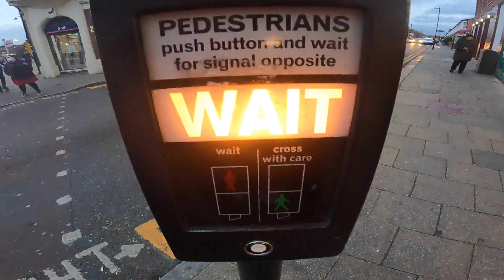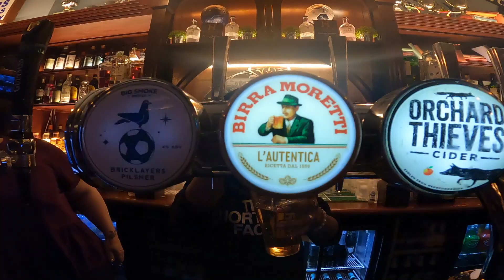El BRIGHTON de MOISES CAICEDO queda eliminado de la FA CUP | TOTTENHAM HOTSPUR V BRIGHTON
NUEVO VIDEO VLOG AMIGOS

Tottenham Hotspur v Brighton | Key Moments | Fourth Round | Emirates FA Cup 2021-22 | El BRIGHTON de MOISES CAICEDO queda eliminado de la FA CUP | TOTTENHAM HOTSPUR V BRIGHTON | FA CUP | FUTBOL VLOG | MOISES CAICEDO DEBUT

Que emocionante fue ver a MOISES CAICEDO jugando para el BRIGTHON en el mejor estadio que tiene Inglaterra, ahi es donde juega el TOTTENHAM HOTSPUR.

ECUATORIANO APOYA A ECUATORIANO EN LAS BUENAS Y EN LAS MALAS